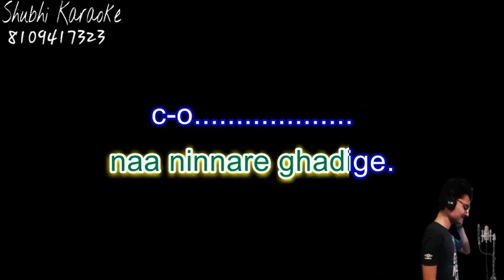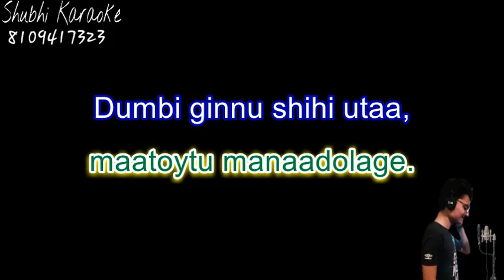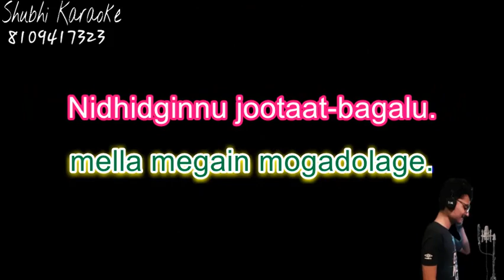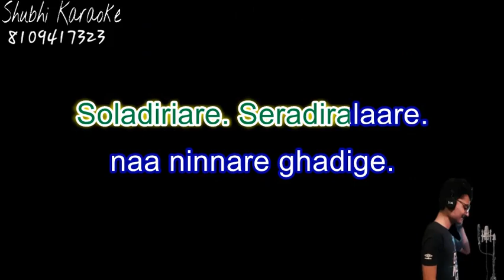Gali gali galige kannada karaoke demo (high quality)